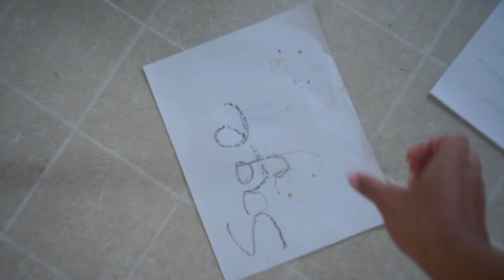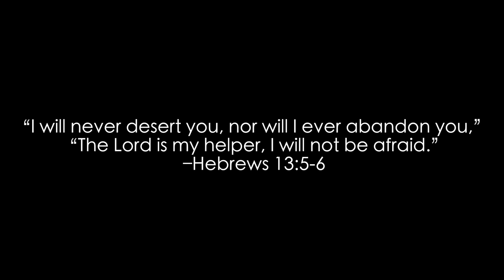A Message to Every Single Mom...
S K I N C A R E  L I N E : @barebaseco
I N S T A G R A M : @janaecrawford2020

Jesus loves YOU - yesterday, today, tomorrow, and forever